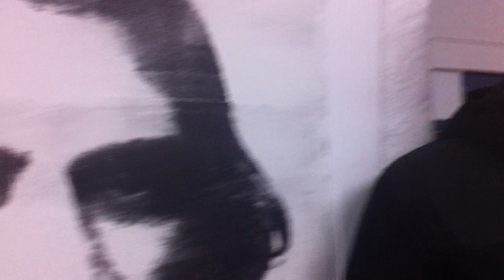Eivør syngur undir framløgu av Listin 2012 bókaútgávu í Steinprent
Orð um list, tónar um orð. Ótemjandi mentanarelitan í Kontórshavn hevði leitað sær oman í Steinprent seinnapartin, har Listin 2012 hjá Kinnu og Inger varð løgd fram fyri almenninginum. Mitt í tí heila kom ein væluppløgd Eivør á gátt við gittara í hond. Ikki sørt, at onkur feldi eitt tár - yvir alt tað, sum er og var og koma skal.